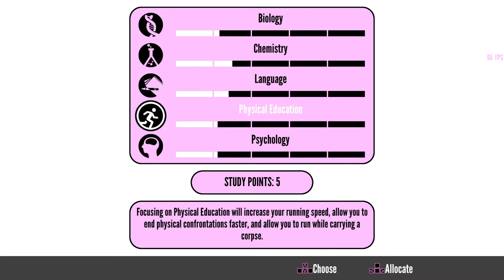Yandere Simulator good bye osana